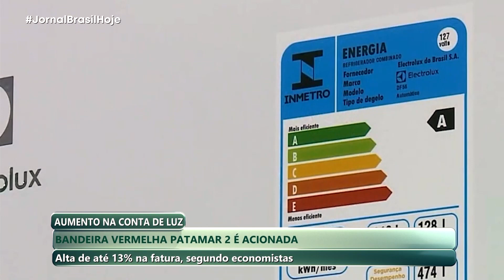JBH | AD | Aumento na Conta de Luz: Bandeira Vermelha Patamar 2 é acionada - 03/09/2024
Alô Devoto
03/06/202